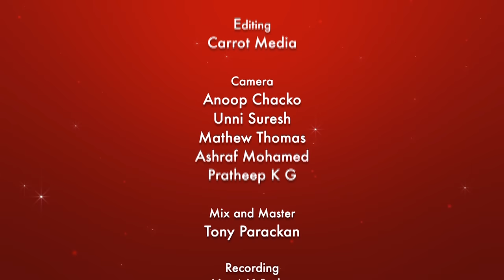Paithalam Yeshuve | പൈതലാം യേശുവേ | Ann Mary Johny | CandlesBandCBK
♪ Creative Head : Tony Parackan
♪ Lyrics : Br.Joseph Paramkuzhi
♪ Vox : Ann Mary Johnny
♪ Keyboard Programming : Freddy S,
                                                Febin Sebastian
♪ Rhythm : Sachin Sunny
♪ Acoustic Guitar : Bob Antony
♪ Bass Guitar : Kevin Joseph Roswan
♪ Violin : Abraham Jaison
♪ DOP : Anoop Chacko
♪ Camera Unit : CristaMedia
♪ Makeup : Thejus MakeUp Studio
♪ Art : Albin George,Arjun Jayaprakash
♪ Editing : Carrot Media
♪ Light Designing : Pavithra Pro Audio And
♪ Light Design : Amal Pala
♪ Team Pavithra : Bineesh, Shijo, Bibin
♪ Design : Astra
♪ Recording : Joel Joyce, Freddy S, Unni K Baby
♪ Stills : Unni K Baby
♪ Mixing : Tony Parackan
♪ Chorus : Tom Elias,Shijin P Chacko, Dilan
                  Jospeh,Ashbin Babu, Chris
                  George, Sebin CS
                                 Sunesh Kattappana
                                 Diana Parackan

Kottayam
Kozhikode

Available In
Spotify. Amazon. ITunes. etc

5 Songs